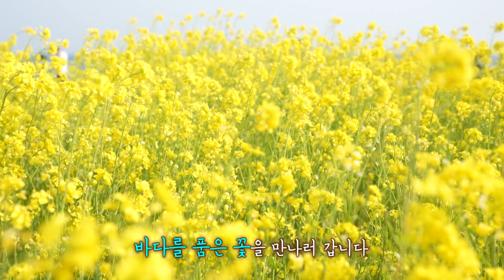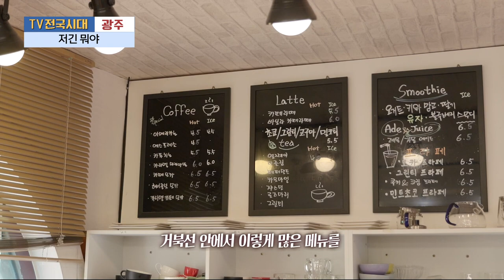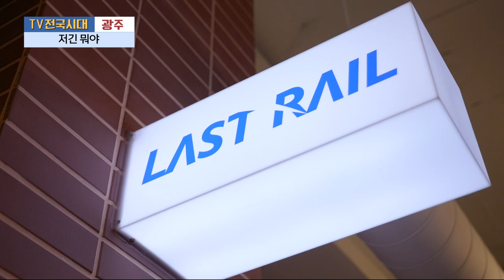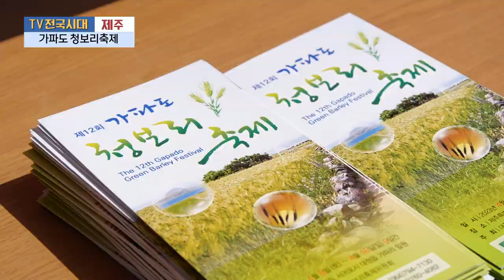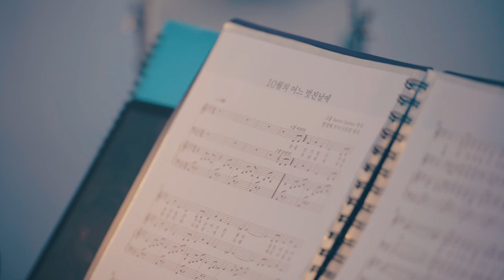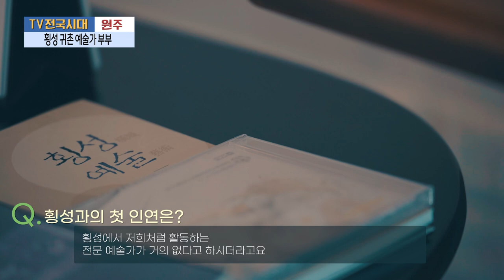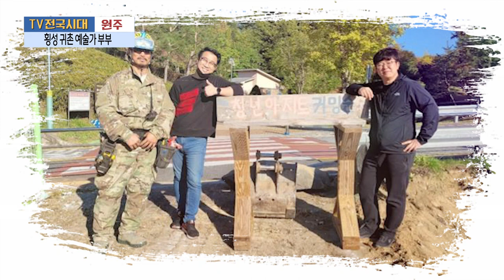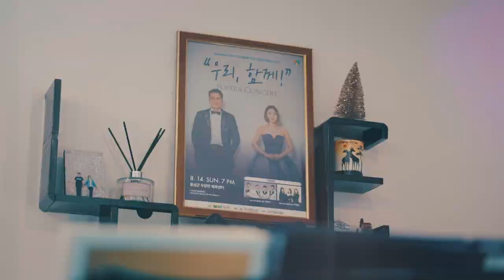[TV전국시대] 4월 20일(목) 전체방송 다시보기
4월 20일(목) 방송

울산 - 봄꽃 2화 [바다 꽃을 품다]
광주 - 저긴 뭐야
여수 - 신발300켤레 속 다육이 횡간도 장옥순 씨의 취미생활
제주 - 청보리축제
원주 - 횡성 귀촌 예술가 부부